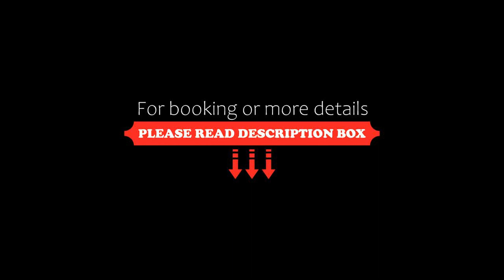Hotel Hacienda Combia, Armenia, Colombia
About Property:
You're eligible for a Genius discount at Hotel Hacienda Combia! To save at this property, all you have to do is sign in.
Set in a colourful historic farmhouse from 1887, Combia offers free Wi-Fi and panoramic views of the landscape from the outdoor pool. It is situated just outside of Calarcá.
Rooms at Hacienda Combia feature ornate windows with colourful frames and a décor with yellow textiles. The room windows offer beautiful landscape and swimming pool views.
Guests can relax in the...
Property Type: Hotel
Address: Km 4 Via Al Valle, 632001 Armenia, Colombia
Searching For
1. Hotel Hacienda Combia - Armenia - Colombia
2. Hotel Hacienda Combia - Armenia - Colombia Address
3. Hotel Hacienda Combia - Armenia - Colombia Rooms
4. Hotel Hacienda Combia - Armenia - Colombia Amenities
5. Hotel Hacienda Combia - Armenia - Colombia Offers and Deals
Audio Credit:
Track Title: Reasons To Hope
Artist: Reed Mathis